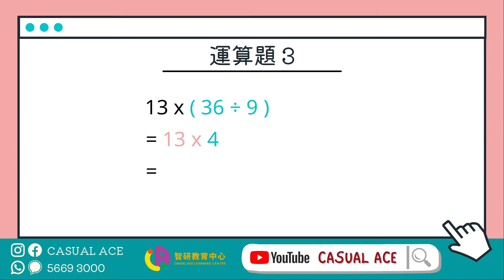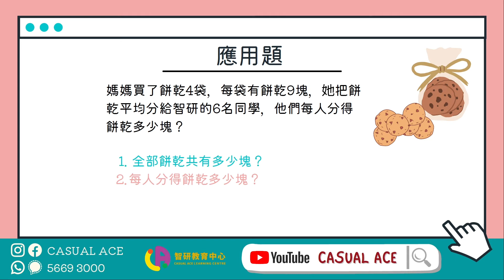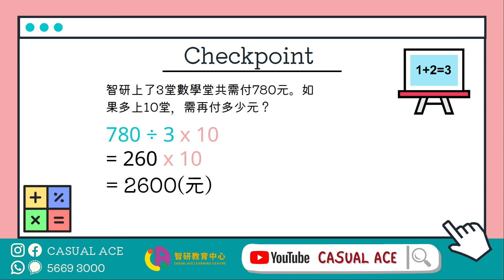[數學教室] 小四 乘除混算